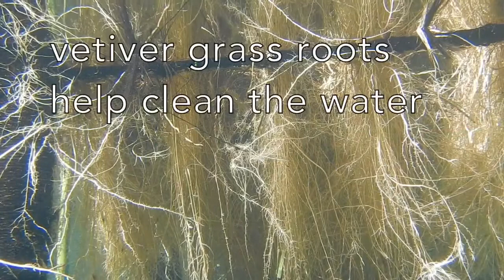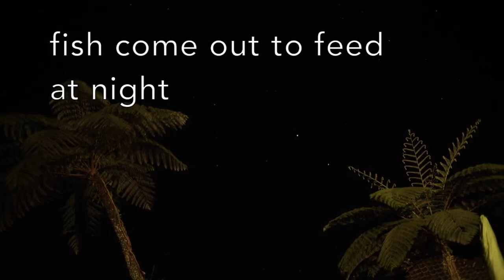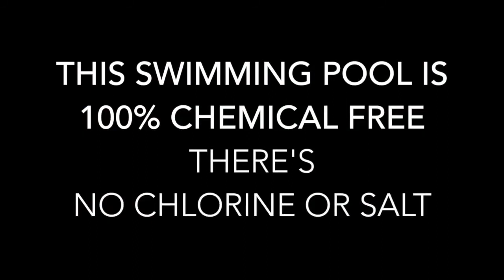Vetiver Technology - Swimming Pool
Credit
Norman Vant Hoff
The Vetiver International Network